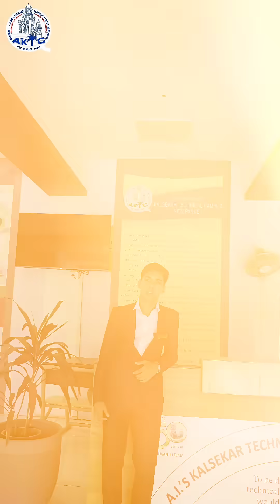Meet Md. Umer Shaikh | Electronics and Computer Science Engineering Student at AIKTC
Meet Md. Umer Shaikh, a dedicated third-year Electronics and Computer Science Engineering student at AIKTC – School of Engineering. In this video, Umer shares his inspiring academic journey and how AIKTC has empowered him to grow both technically and personally.

From hands-on projects in modern labs to valuable guidance from expert faculty, AIKTC provides the perfect environment for innovation, learning, and career development.

Discover how Umer is preparing for a bright future in tech, thanks to the strong foundation he's building at AIKTC.

If you're exploring a career in Electronics and Computer Science Engineering, this is a must-watch.